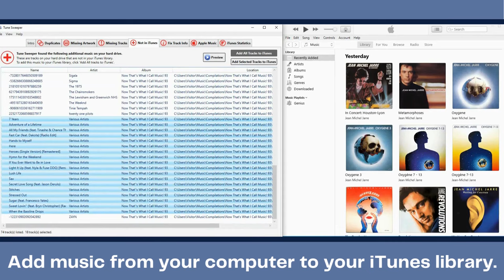How to clean up your iTunes music library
Remove duplicate songs from iTunes and Fix Mislabelled Tracks. Automatically download missing artwork. Try Tune Sweeoer Free